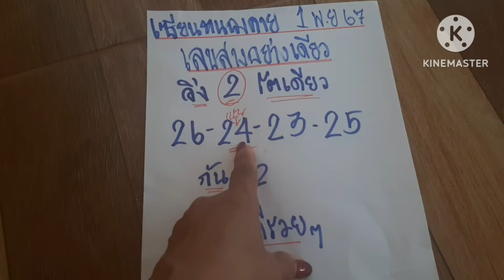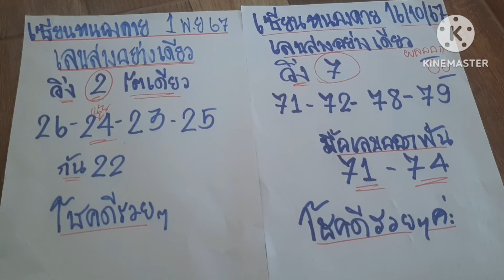เลขล่างวิ่งโตเดียว จรงๆไม่ต้องกลับ เซียนหนองคาย 1/11/67